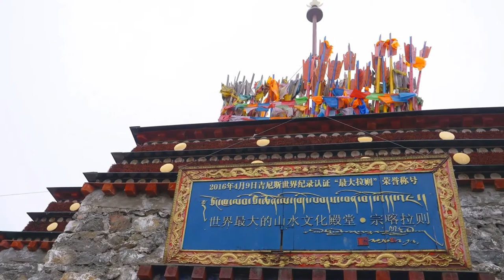Relaxing sounds and beautiful Tibet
25 minutes relaxing sounds and views of beautiful Tibet for stress relief, for meditation and yoga, for sleep, relaxing massage and spa.  For a relaxed classroom experience.